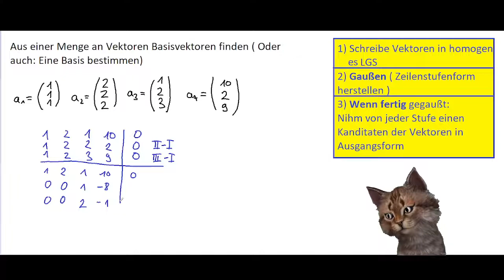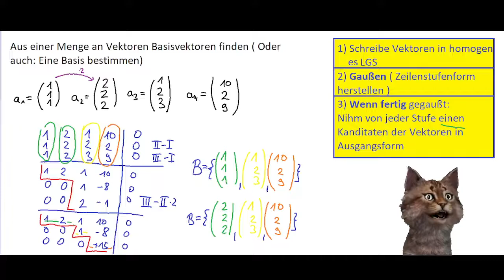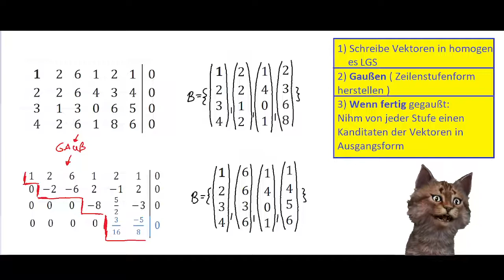Wie kann man die Basisauswahl machen bei Vektoren?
Wenn euch das Video weitergeholfen hat könnt ihr mich zum Dank auch gerne unterstützen :-)